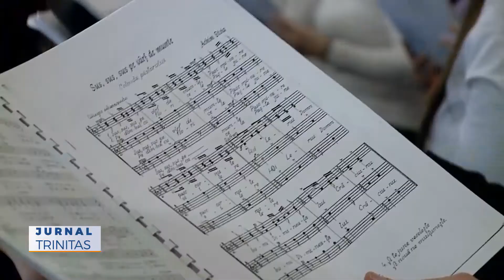Colinde la Catedrala Mitropolitană din Sibiu